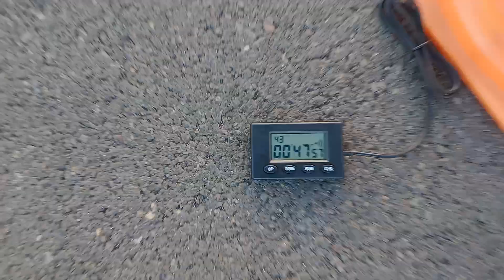2023WestpistardsWP3 - Jonathan Arias, Canary Islands (00'47"57)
20 minutes of training